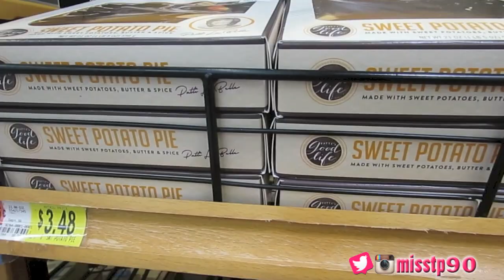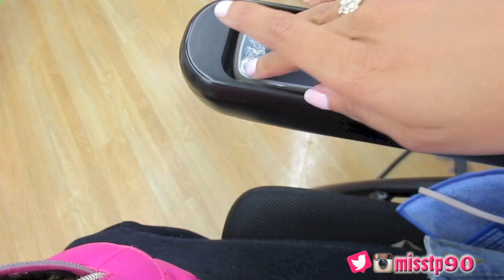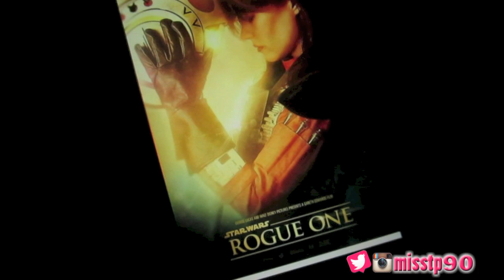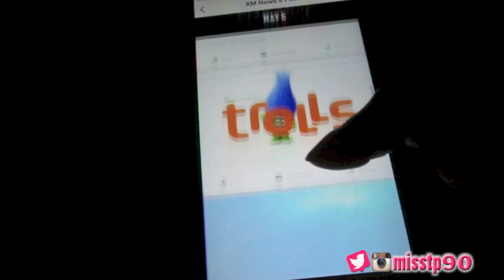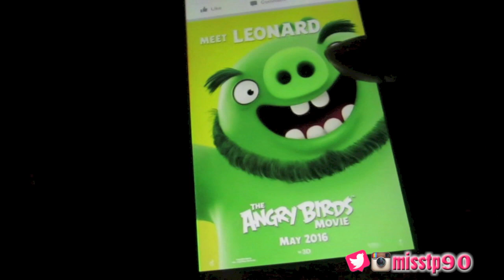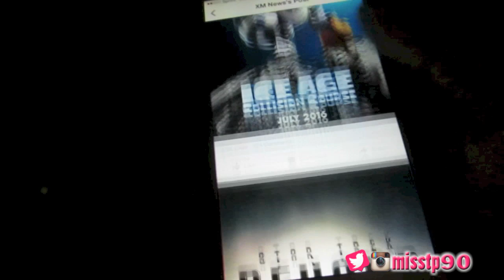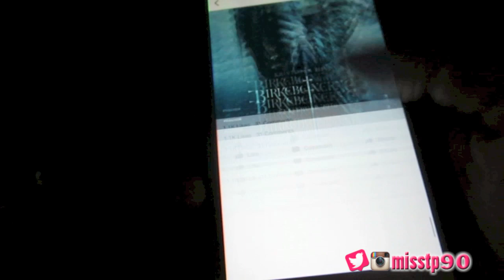Vlog #159: Patti Pies & Christmas Lights!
Camera equipment I use:
Canon t4i
Canon 330HS
Canon s120
Canon g1x